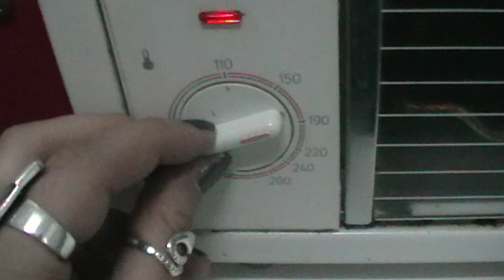Quesada a lo PILUCA!!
ABREME Y DISFRUTA

HASTAG